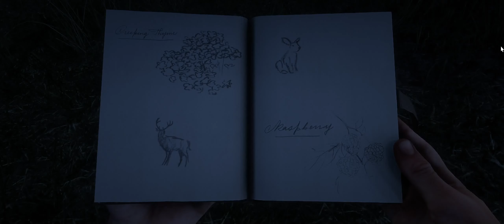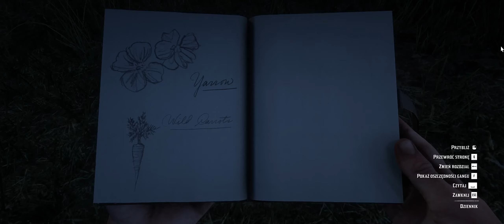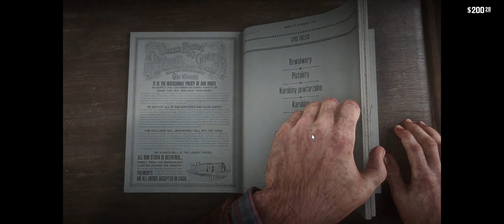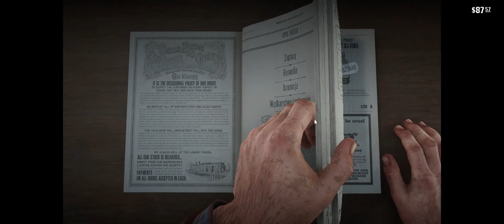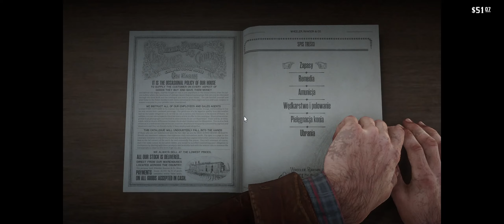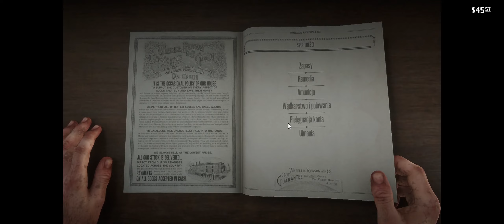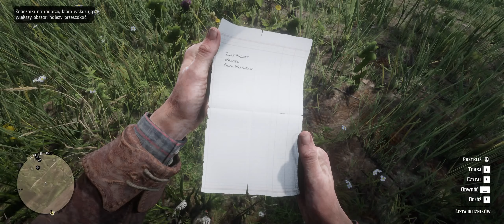Red Dead Redemption 2 # 2 Po malutku robię misje , dług Wróbla , eksploracja